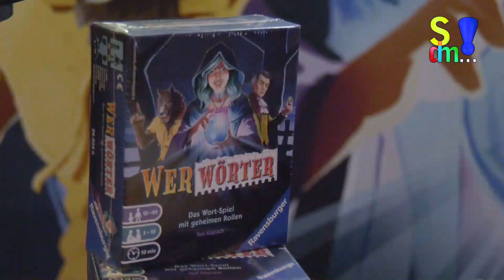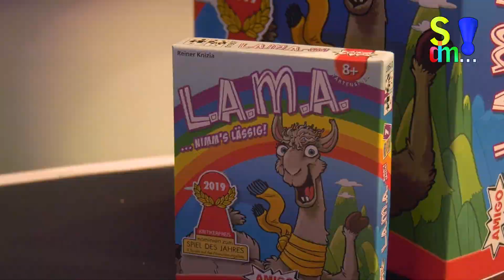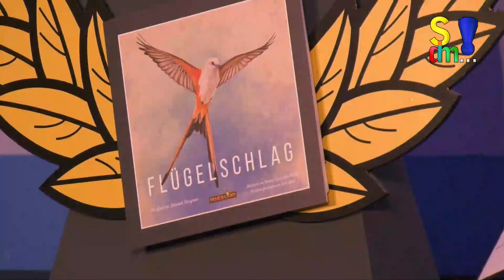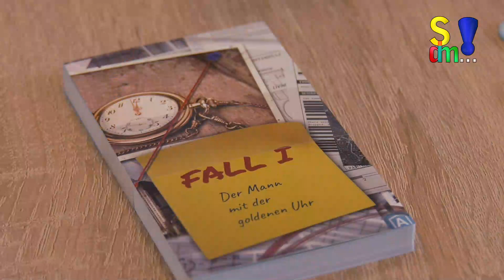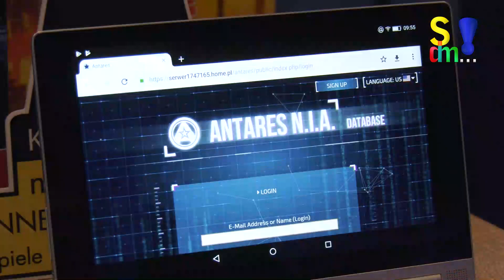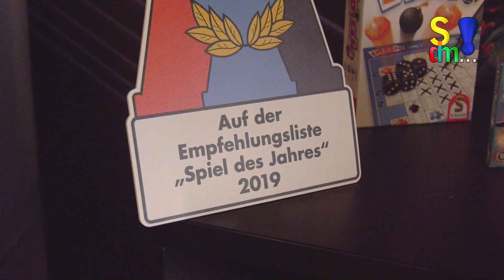Spiel des Jahres 2019 - Verleihung- Bericht - Spiel doch mal - Berlin - Kennerspiel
Die Jury hat entschieden. Just One ist Spiel des Jahres und Flügelschlag ist Kennerspiel des Jahres 2019. Wir waren auf der Verleihung und haben euch die schönsten Augenblicke zusammengestellt.